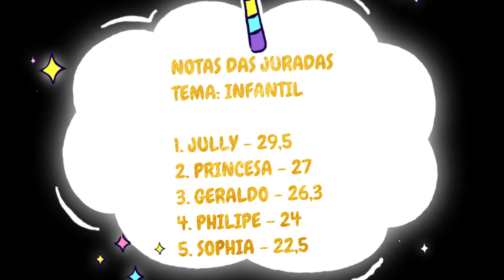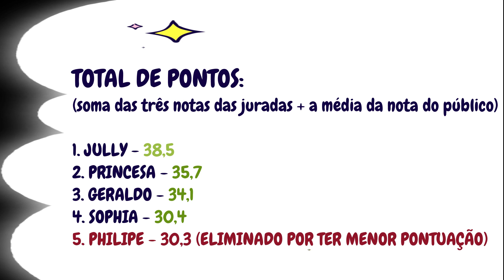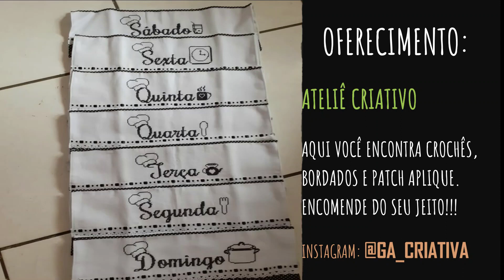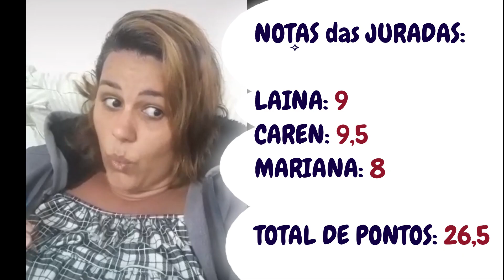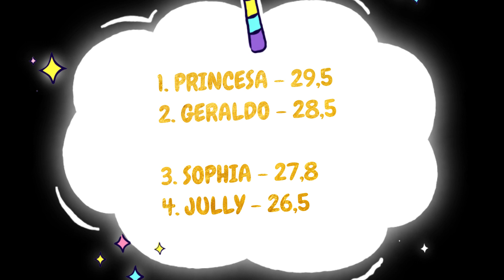SHOW DE TALENTOS: episódio nº 03.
DÊ O SEU VOTO AQUI MESMO NOS COMENTÁRIOS.
QUEM VOCÊ SALVA PRA IR PRA GRANDE FINAL?

VOTE EM JULLY ou SOPHIA!!!
VOTAÇÃO ABERTA ATÉ QUARTA-FEIRA, 17/06, MEIA- NOITE!